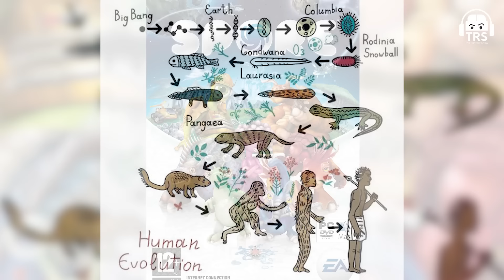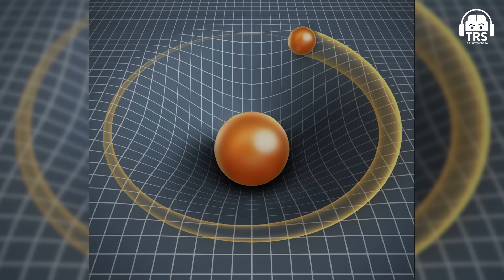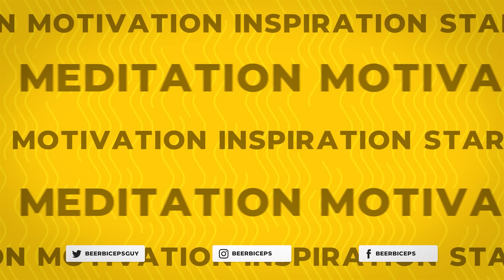Aliens, Time Travel & Parallel Universes ft. Abhijit Chavda | The Ranveer Show 112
🎧 Listen To TheRanveerShow On Spotify

Abhijit Chavda is a Theoretical Physicist, Technologist, History & Geopolitics researcher, and writer. This is part 2 of our mind-bending podcast. Part 1 was an introduction to what goes around our universe. A deeper and more mind-blown knowledge, packed into this episode.

From Aliens to time travel to multi & parallel universe, Abhijit Chavda has answered all these questions and shared more unknown secrets of our universe and our solar system that you never knew.

For every space nerd and science geek, don’t miss out on this one as we unravel some of the most interesting topics in the simplest way possible.

0:00- Introduction
1:06- Ranveer on the movie, Arrival
3:16- Abhijit on Aliens
6:33- Are Aliens a part of the unexplored solar system?
8:32- Ranveer on mind-stimulating video games
12:03- Mind-bending science fiction movies
13:40- Abhijit on time travel, multi-dimension & more
18:57- What if humans pass through a black hole?
22:01- Abhijit’s knowledge portal
23:40- Twitter-verse
23:48- Sound of the cosmos
25:53- What does space smell like?
26:25- Will time travel create multiple timelines?
29:45- Do our thoughts create multiple universes?
30:53- Positivity attracts positivity
34:40- Picking up people’s energies
37:10- Ranveer on great intuition vs weak intuition
38:23- Abhijit on pattern recognition
39:58- Other versions of humans in parallel universes
46:57- Theories on why a black hole doesn’t exist
50:11- Did ancient Indian space-time made any sense?
54:39- Parting off note for viewers